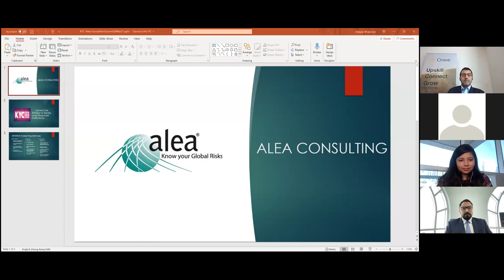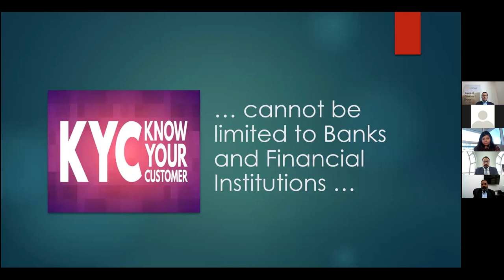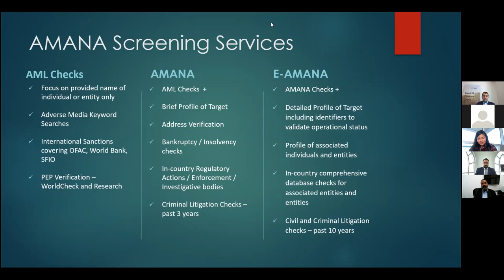ALERT: KYC/AML Compliance for Professional Services Firms in the UAE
Why KYC? In this session, the experts discuss KYC/ AML obligations, compliance deadlines and low cost tools for KYC checks.

As a professional services firm, are you unknowingly committing a criminal offence?

Under the laws of the UAE, failure to report suspicions of money laundering or terrorist financing is a criminal offence.

Unsurprisingly, on 3 March 2021, the UAE issued a circular reminding all law firms, accounting firms, real estate brokers, company service providers, and dealers of precious metals to register with the goAML platform introduced by the government by 31 March 2021.

Not just that, in October 2020, 200 law firms in the UAE were suspended for failing to comply with KYC/ AML procedures.

This underscores the importance for professional services firms to comply with the KYC/ AML regulation, particularly the Federal Decree No. 20 of 2018 on Anti-Money Laundering and Countering the Financing of Terrorism.

Failure to comply with these laws could attract penalties ranging from AED 50,000 to AED 500,000.

In addition, a perception that the firms' clients are engaged in unethical behaviour will make quality clients shun any association with the firm. This will create a chain of events that will hamper growth and drive potential clients to competitors.

Regulatory fines, embezzlement, and other malfeasance can be prevented by low-cost KYC checks to identify potential warning signs.

In this session, we discuss:
- What does KYC entail?
- Strategies to avoid fraud and financial crime risk
- Early warning signals and red flags
- Tools for conducting KYC checks

About the Speakers:

Deepak Bhawnani, Founder & CEO at Alea Consulting - Pioneer & Industry Veteran committed to educating, advising and supporting corporations with Risk Mitigation consulting.

Deepak established Alea Consulting in 2003 as one of the first private global Risk Mitigation consulting firm in the region, after spending almost 16 years at a US organization. In a career spanning over 33 years, Deepak has conducted numerous high-profile assignments & investigations, building a reputation as an industry advocate and thought leader.

He is recognized for his expertise in directing FCPA/fraud investigation assignments, international asset discovery, litigation support and crisis management consulting.

He is a member of ASIS, ACFE, BBG, ICBC and is a speaker to financial institutions in exclusive Asia-based seminars.

Priyasha Corrie is a co-founder and partner at Könnected Law, a NewLaw firm based in the UAE, which connects organisations with appropriate legal teams.

She has over 10 years of experience in the MENA and India region in the areas of mergers and acquisitions (M&A), joint ventures, corporate restructuring, commercial, and general corporate advisory.

About the Organizers:

Könnected Law is a NewLaw firm powered by a digital platform. Through our platform, we operate an agile, decentralized and distributed global law firm with very low overheads – which means that our clients see only senior lawyers and lower charge-out rates.

Alea Consulting is a global risk mitigation and investigative consulting firm, which helps organizations reduce reputation and operational concerns.

Established in 2003, the firm has directed over 1000 assignments for corporations, listed companies, private equity firms, banks, strategic advisory institutions, international finance entities, hedge funds and sovereign funds.

Alea Consulting works confidentially with global clients to provide corporate intelligence that enables them to make informed decisions.

This event was organized by Alea Consulting in collaboration with Konsälidön as a part of the Könnected Insights Web Summit in March 2021.